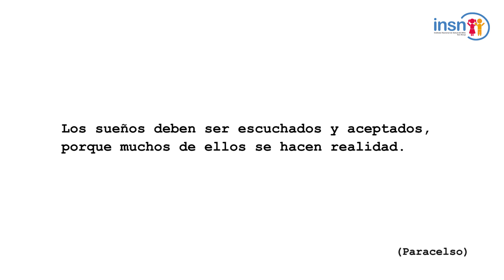SPOT INTRIGA ALIADOS POR UN SUEÑO 2024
En el mes de Febrero conmemoramos el Día Internacional de la Lucha Contra el Cáncer Infantil. Este 2024 tú también puedes sumarte al sueño de nuestros niñ@s promoviendo la donación de sangre y plaquetas. 🎗
¡Únete a su lucha! 👶👦👧
Estas listo para ser parte de AliadosPorUnSueño2024 🎗